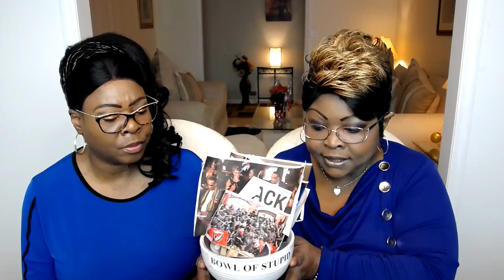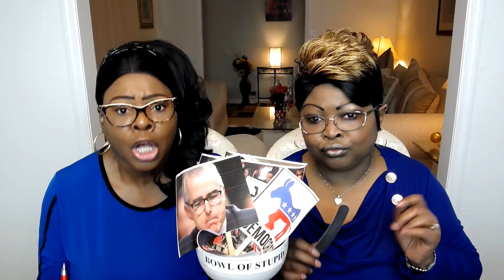TBOS 39: Stuuupid is as Stuuupid does......